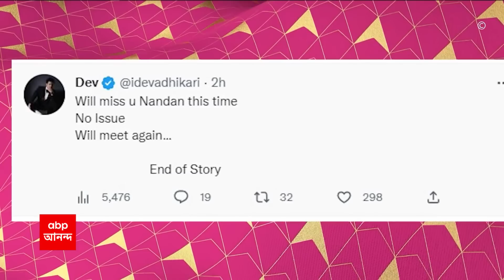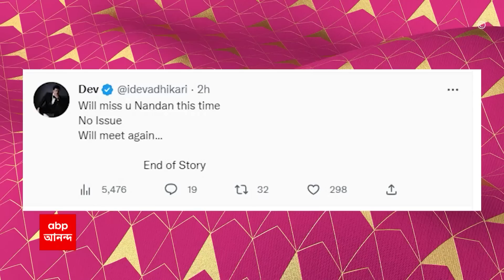7tay Bangla : গীতাঞ্জলি প্রকল্পে শ্বশুরের পাকা বাড়ি, তারপরেও আবাস প্লাসে প্রধানের ছেলের নাম !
গীতাঞ্জলি প্রকল্পে শ্বশুরের পাকা বাড়ি, তারপরেও আবাস প্লাসে প্রধানের ছেলের নাম ! এক বাড়িতে আবাস তালিকায় ২জনের নাম, বিতর্ক সত্ত্বেও অনড় পঞ্চায়েত প্রধান ! আবাসে অনড় গলসির লোয়া রামগোপালপুর পঞ্চায়েতের প্রধান পম্পা রুইদাস। প্রধানের পদ চলে গেলে তো ফের মাঠে গিয়ে কাজ করতে হবে, মন্তব্য প্রধানের...